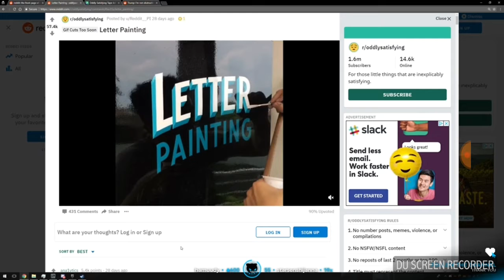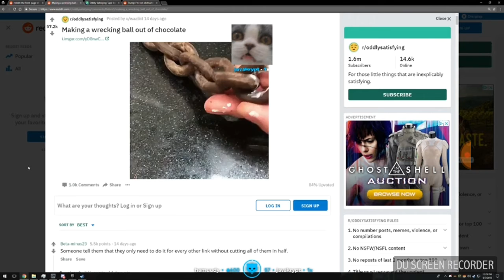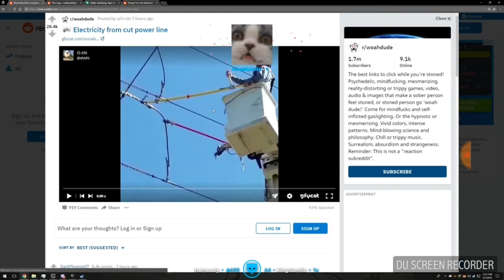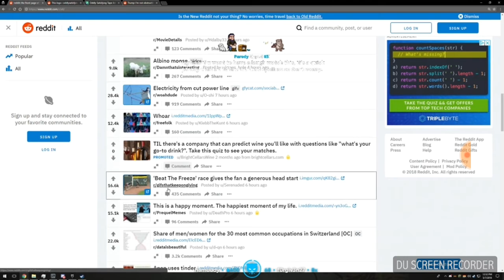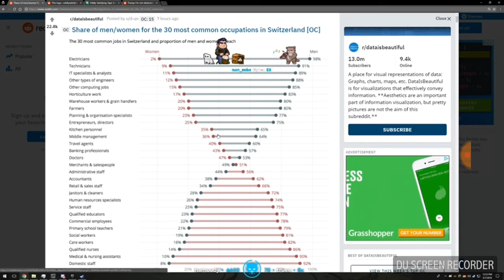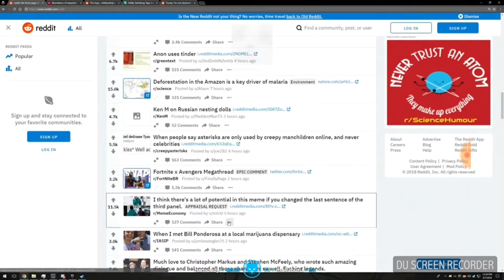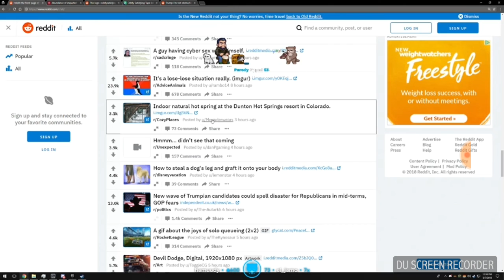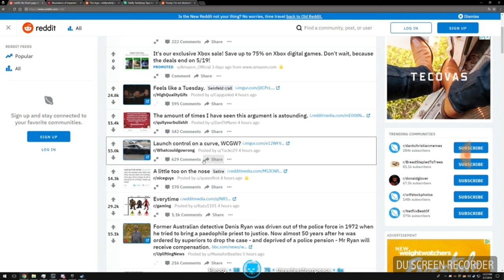Lirik Reacts to REDDIT " Letter Painting , Albino moose , Electricity from cut power line " w/chat